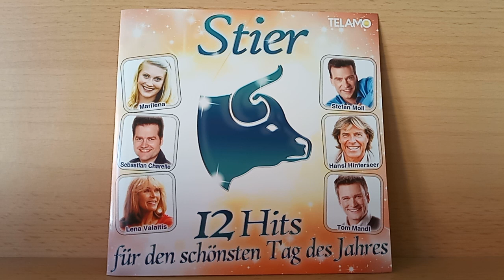Roland Kaiser : Dich zu lieben ( 2004 )